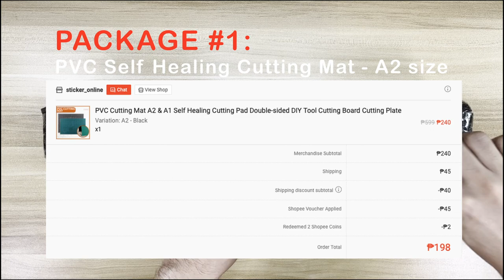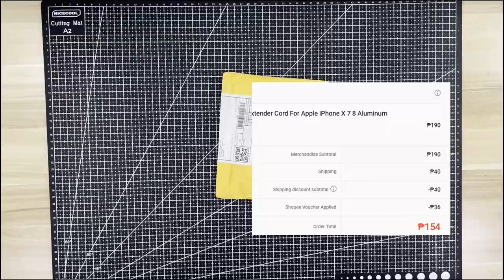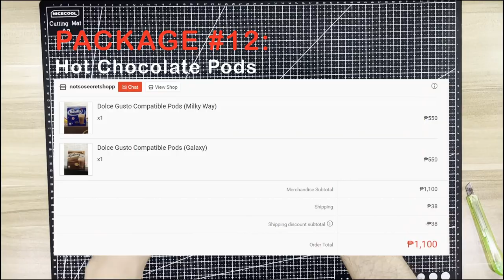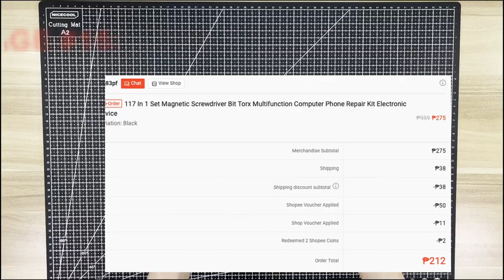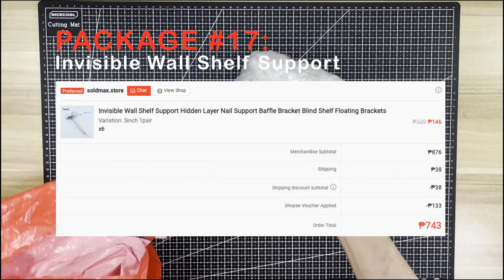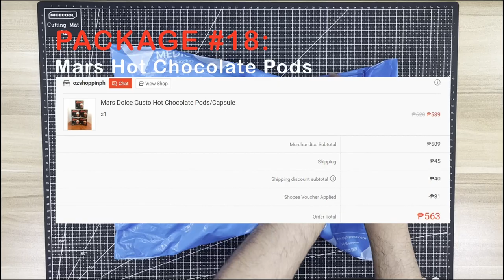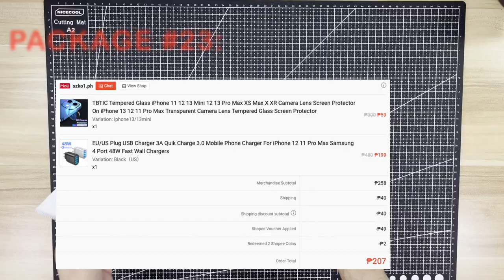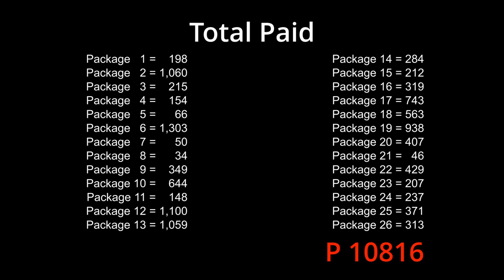HUGE! 11-11 Shopee Sale Haul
Hello Everyone It’s Breezy Hobbies and welcome back to a new video. Today we’re unpacking a huge shopee haul during the 11-11 sale. Marami tayong iuunpack, so let’s get to it.